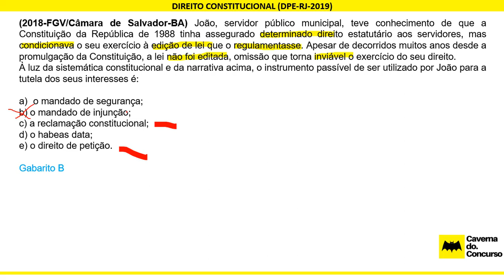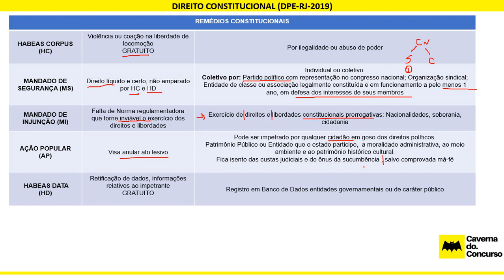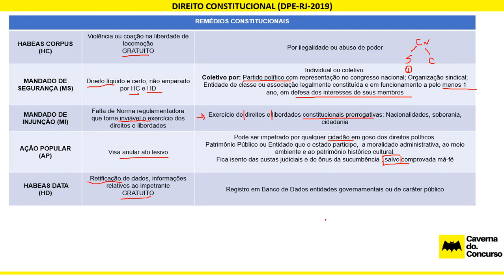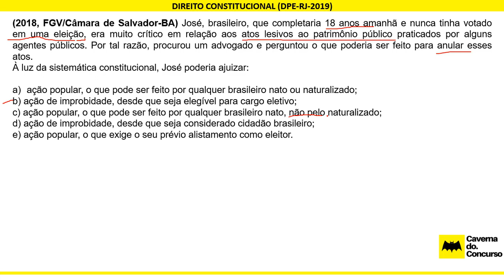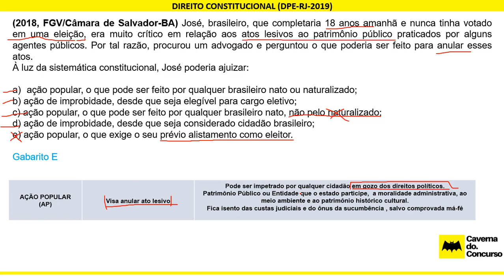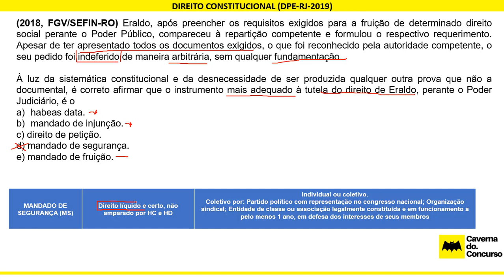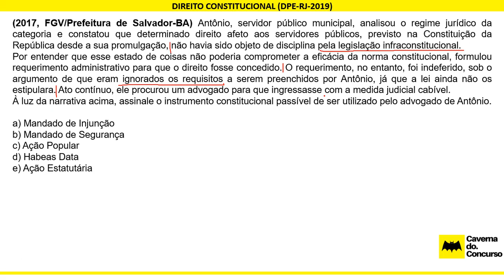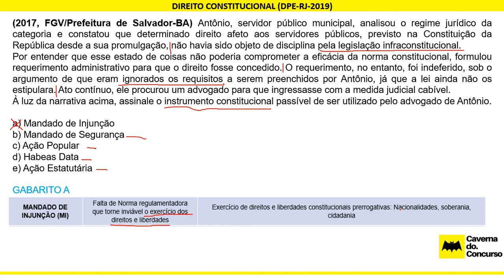DIREITO CONSTITUCIONAL - REMÉDIOS CONSTITUCIONAIS - FGV - DPE-RJ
Concurso da Defensoria Pública do Estado do Rio de Janeiro.

TEORIA GERAL DO PROCESSO -  FGV - DPE RJ

DIREITO ADMINISTRATIVO - FGV - DPE-RJ

Concurso Rio de Janeiro
Defensoria Pública do Estado do Rio de Janeiro
Banca FGV
Fundação Getúlio Vargas